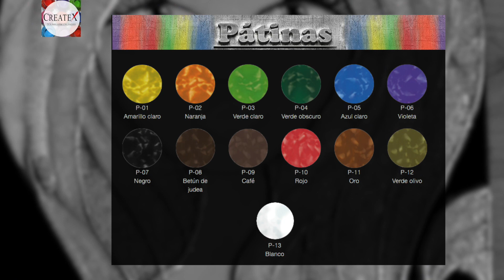Técnica Jacarelado ó efecto piel de cocodrilo ¿Cómo hacerlo?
El mtro. José Luis Neri, nos comparte esta técnica. Aprende hacer la técnica del JACARELADO,  sólo necesitas pátina createx y porcelanizador estrella.

Conoce estos productos y aprende a utilizarlos fácilmente